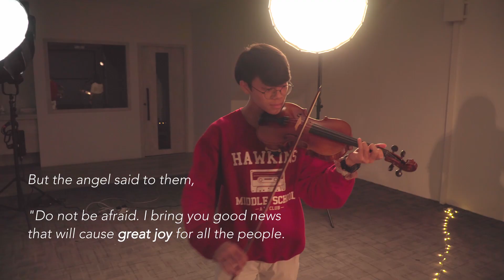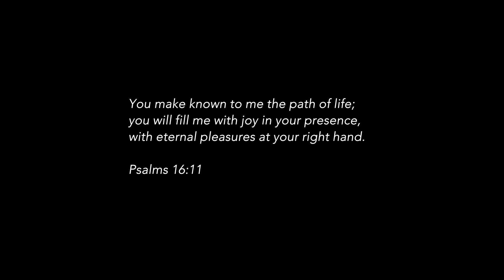Joy To The World, Joy Of The Lord | Subang Methodist Church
Ever since the Covid-19 pandemic, people have been talking about bad times, a downward-looking new year, gloomy economy and etc. But as we are coming to the end of 2022, we want to celebrate this Christmas season with joy.

The joy of this season comes from the hope that was given to all mankind through the birth of baby Jesus.

Joy because God loves us so much that he gave us His one and only son, Jesus.
Joy because baby Jesus was born for me and you.
Joy because despite challenging times ahead, we have hope in Him.

So this Christmas we want to present to you “Joy To The World, Joy Of The Lord”.

"But the angel said to them, “Do not be afraid. I bring you good news that will cause great joy for all the people. Today in the town of David a Savior has been born to you; he is the Messiah, the Lord." Luke 2:10-11

Credits
Performed by Maverick City Music | TRIBL Lyrics
Album : A Very Maverick Christmas